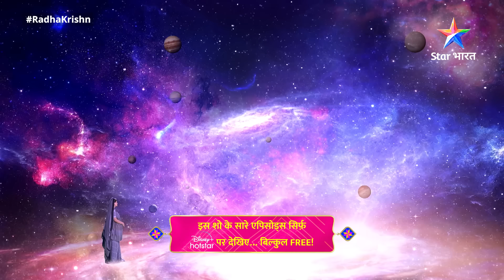FULL VIDEO | RadhaKrishn Raasleela Part - 579 | Krishn Ne Diya Mata Devaki Ko Vachan || राधाकृष्ण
FULL VIDEO | RadhaKrishn Raasleela Part - 579 | राधाकृष्ण || Krishn Ne Diya Mata Devaki Ko Vachan

FULL VIDEO | RadhaKrishn Raasleela Part - 579 | Krishn Ne Diya Mata Devaki Ko Vachan
राधाकृष्ण